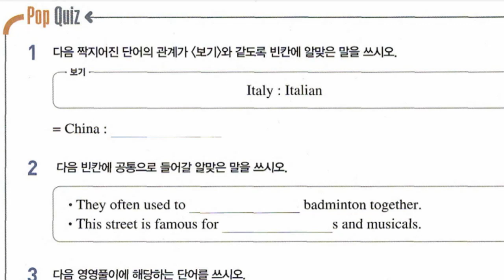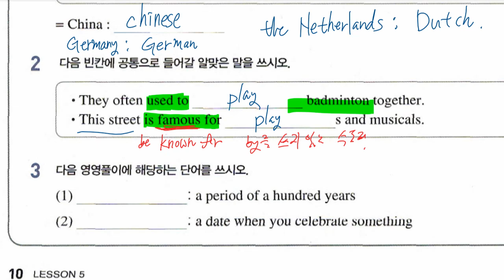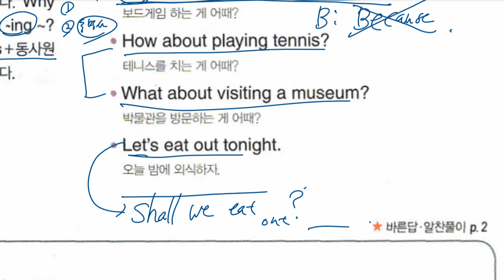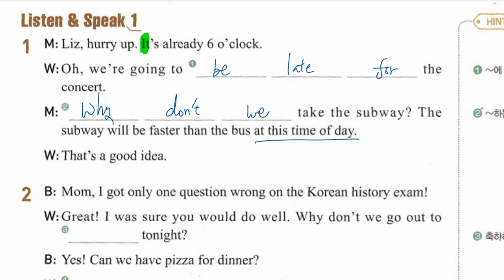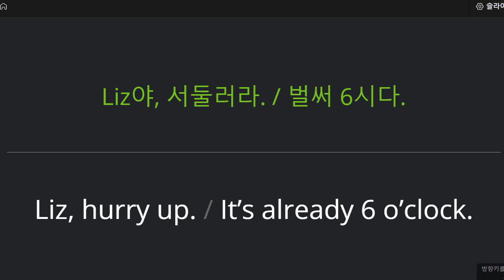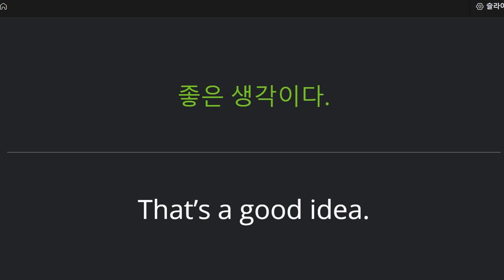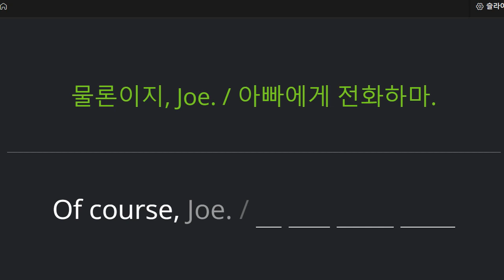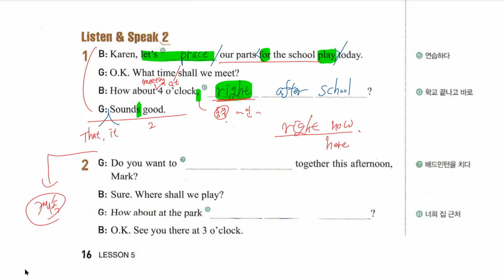중2 2022 09 06 구미중 도송중 미래엔 5과 내신대비